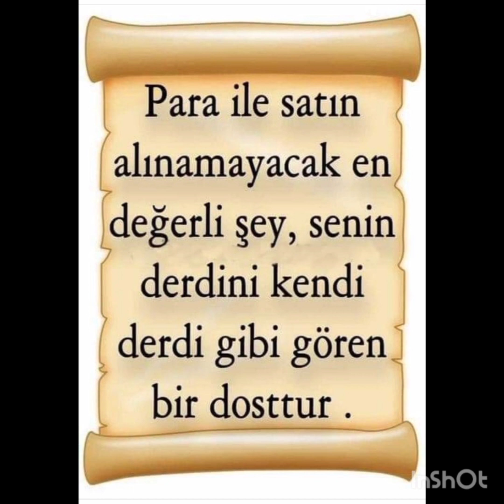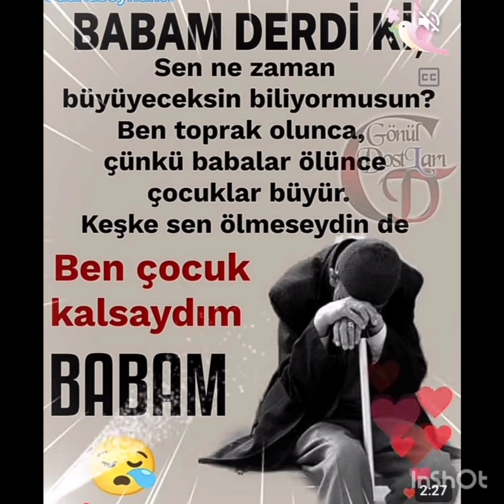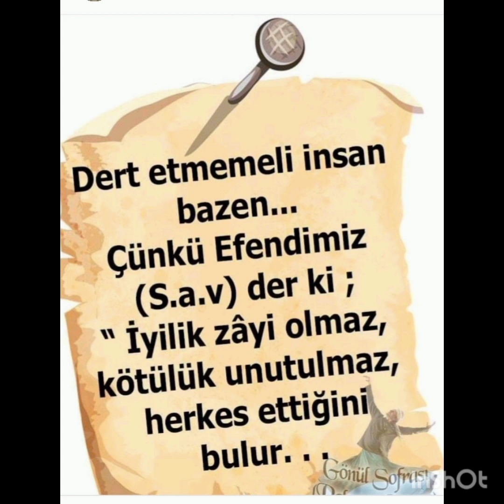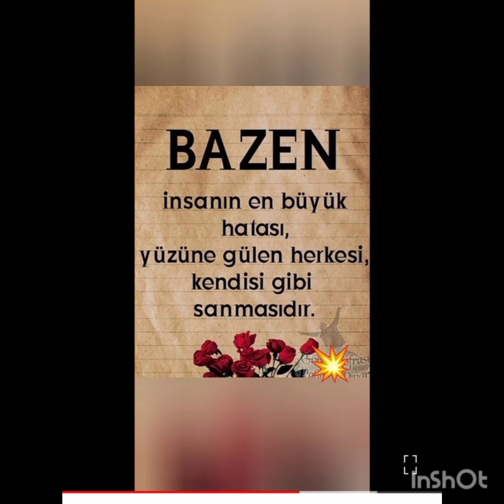En kıymetli dost, senin derdini kendi derdi bilendir. Aziz dostlar.